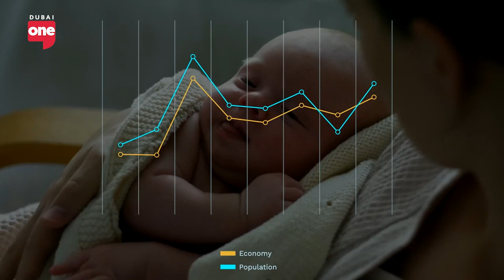How to bank on your personal brand through social media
Content Creator & UP10 Media Founder, Uptin Saiidi talks all things social media. Including building and banking on your own brand, how to create viral videos and audience engagement